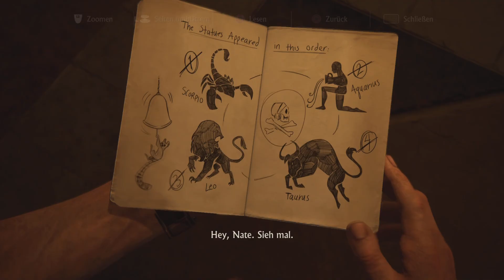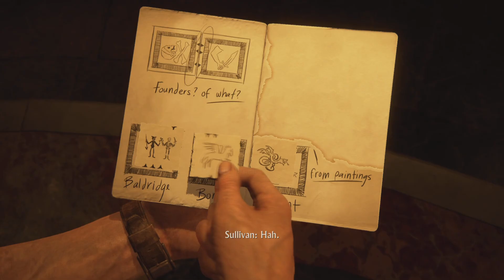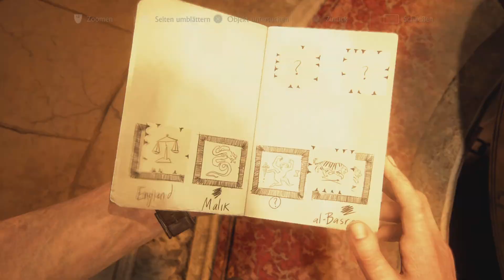Uncharted 4 A Thief's END 💼 #012 Rafe der Kleine hacker [Let's Play] Deutsch/German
Uncharted ist ein Action Adventure Spiel und wir spielen hier mit Nathan Drake und Erleben spannende Abenteuer mit ihm und suchen Verschiedene Schätze und ich hoffe du wirst genauso viel Spaß haben bei diesem Abenteuer sowie ich wenn es dem so ist könnt Ihr ein Daumen nach Oben da lassen und wenn ihr neu auf dem Kanal seit könnt ihr auch Ein abo dalassen und die Glocke aktivieren damit mit ihr in Zukunft nix mehr verpassen auf diesem Kanal